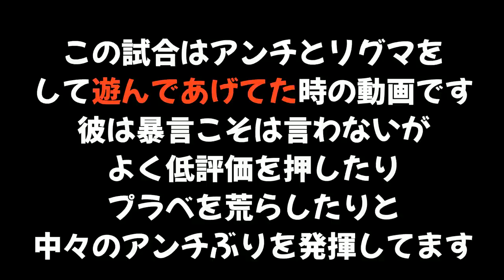アンチとリグマをしたら負けまくりで雰囲気が最悪になった....。【スプラトゥーン２】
おすすめ動画👇

ウデマエSの友達とタイマンしたんだけど何かがおかしい. 。

617 kayoron様　だいふく様　あめなぎ様